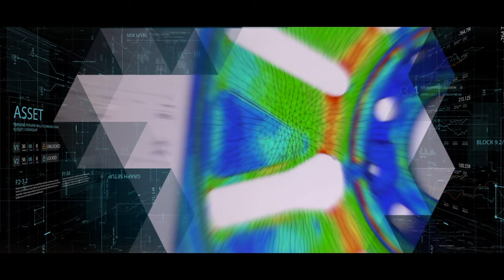CMS Jant Kurumsal Tanıtım Filmi